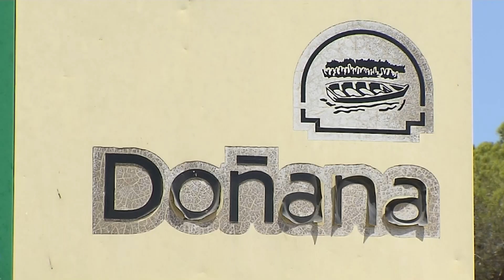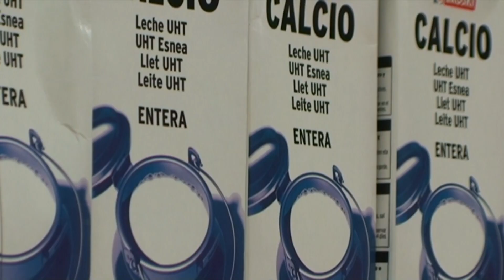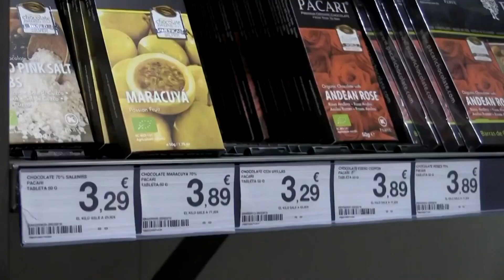La semana agroalimentaria en cinco minutos (8-14 abril 2023)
En el informativo de esta semana abordamos la polémica sobre los regadíos en el entorno de Doñana; del IPC de marzo en los alimentos; y viajamos a México para conocer la gastronomía de las memelas, entre otros temas de interés.